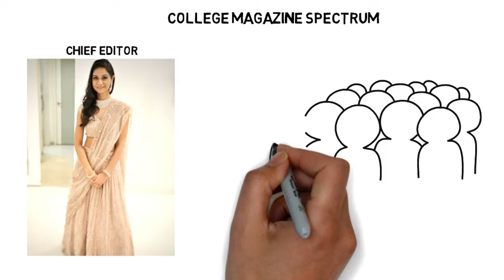Sneha Reddy Biography | Lifestyle,Life Story,Wiki,Interview,Allu Arjun Wife,Movies,Photos,Dance.Age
SnehaReddy is an actress and model. She is the wife of the Telugu superstar AlluArjun .
Sneha Reddy was born on 29 September 1985 in Hyderabad.  She did her schooling Hyderabad and went to the USA to pursue B.Tech in Electronics and Communication Engineering.